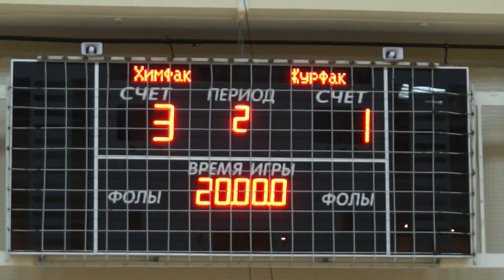Химфак - Журфак 29.03.2015